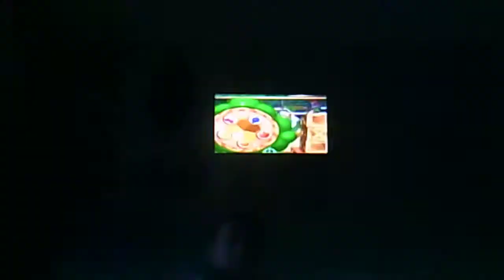Mario Party 8 Back and fourth to earn money